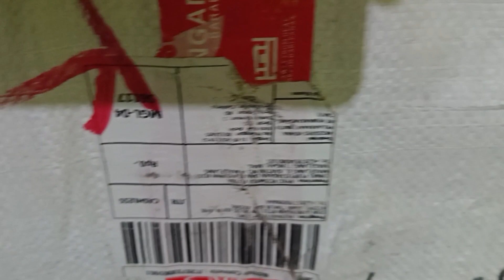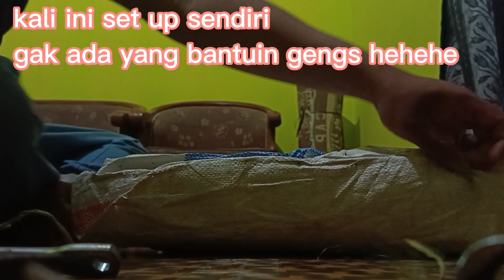Unboxing Kandang Galvanis | Order dari Shopee Ke 2 kali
Order kedua kalinya di shopee, kandang galvanis ukuran 40*40*40.
Lumayan sekali dapet harga promo dan memuaskan hasilnya.
Semoga awet tahan lama untuk 10 tahun kedepan amin 🙏🙏🙏.
Dari pada memakai kandang besi 2 tahun udah terlihat karatan dan besi nya menipis sedikit demi sedikit dan bisa patah.